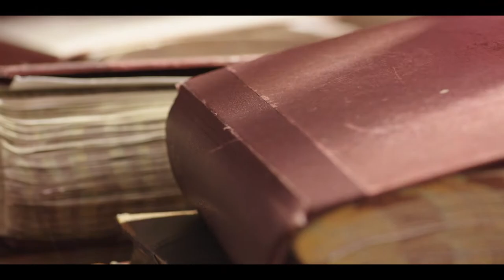125 years of life-changing education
We believe Worksop College is at its greatest when we are a diverse school, one with a healthy social mix and a breadth of talent, character, and backgrounds. Our ability to offer bursaries lies at the heart of this and our aim is to grow the bursary fund into a sustainable source of funding that will support a greater number of deserving, passionate and talented pupils on bursary places for years to come.

To find out more visit wsnl.co.uk/125